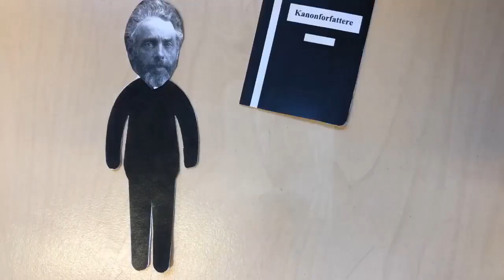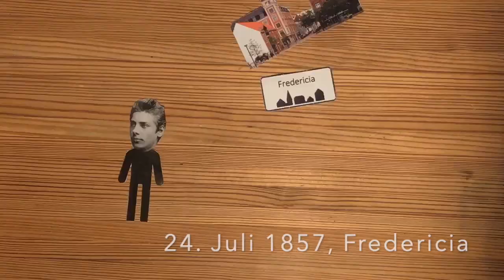Henrik Pontoppidan - Alexander